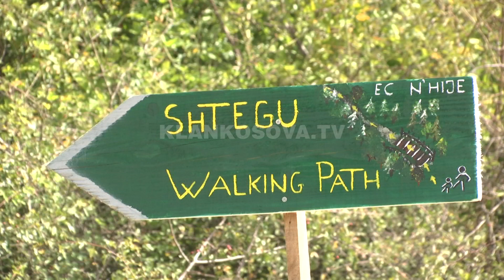Ecje 20 kilometërshe për shëndet të mirë - 17.09.2017 - Klan Kosova